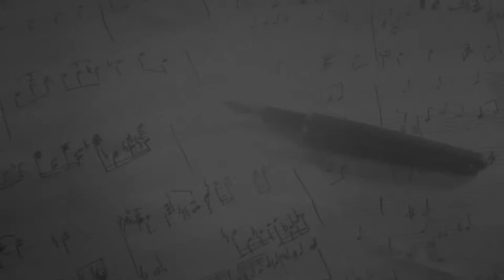Jonathan Singleton & Shane Minor | The Grind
The latest episode of The Grind features songwriters Jonathan Singleton & Shane Minor. Watch as they perform original music and discuss their creative process.

Catch American Songwriter LIVE on Twitch